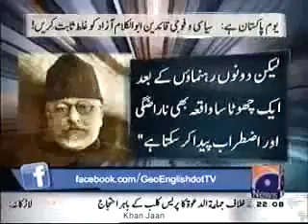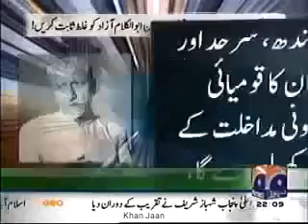Mollana Abu Kalam Azad and Pakistan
1946 Speech